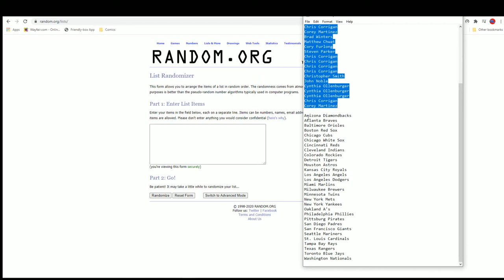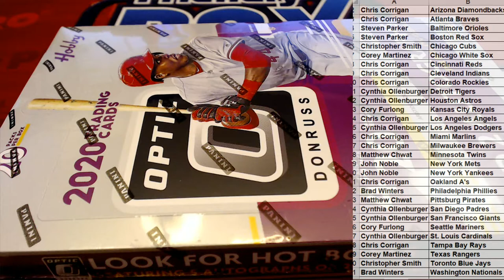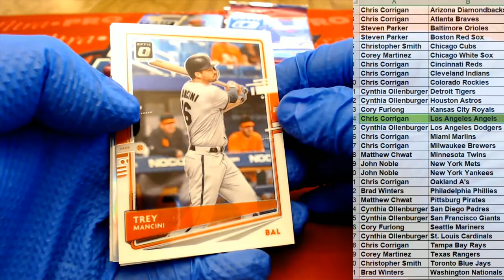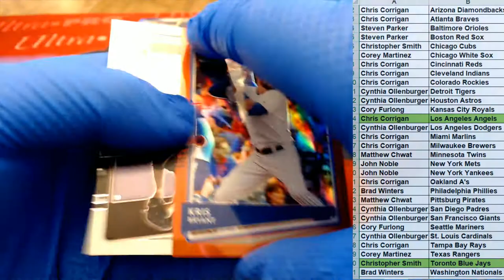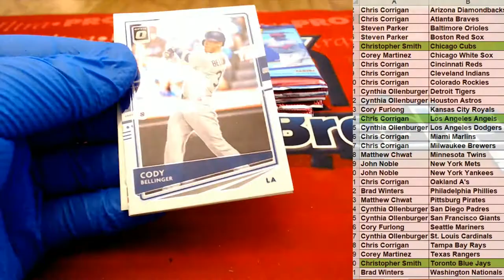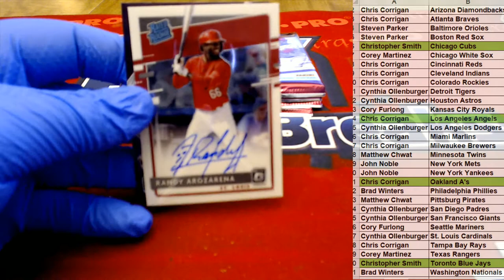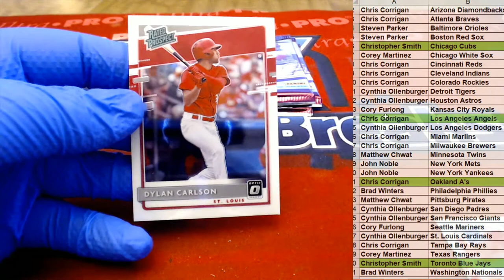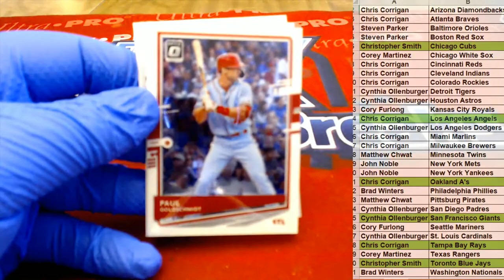2020 Panini Donruss Optic Baseball ID 20PANDONOPBB110